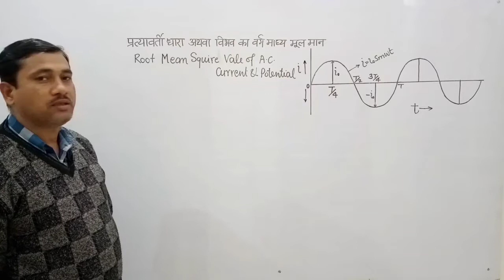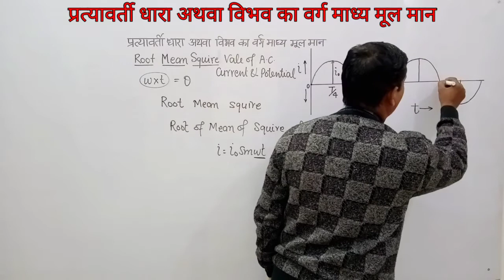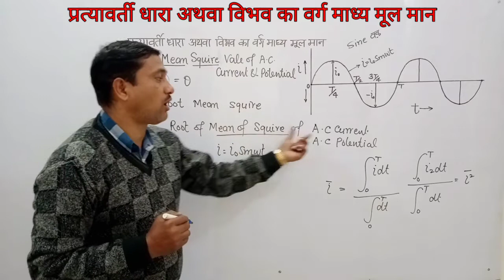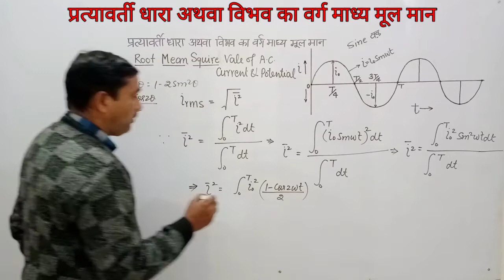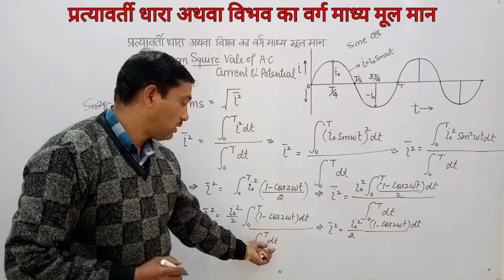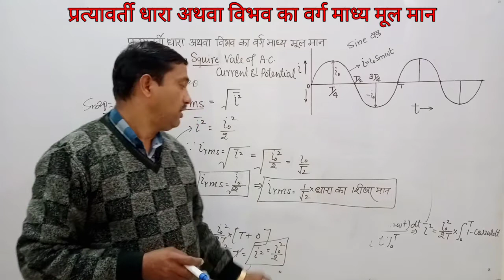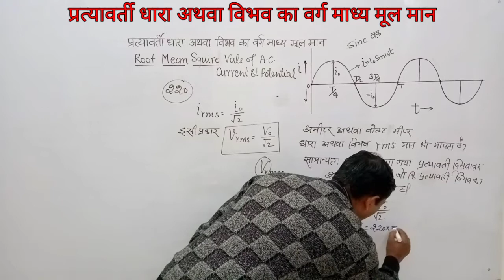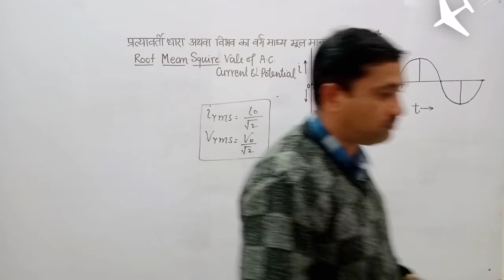Class-12,भौतिक विज्ञान,Chapter-8,प्रत्यावर्ती धारा तथा विभव का वर्ग माध्य मूल मान